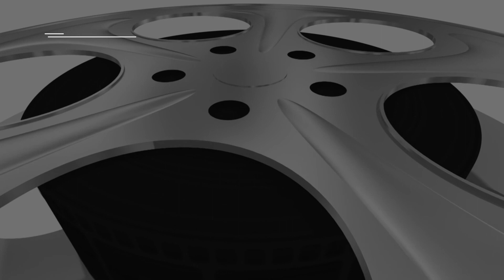Phracas in Philly: Joel Embiid, Danilo Gallinari hit with double T's after scuffle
Sixers big man Joel Embiid and Hawks' Danilo Gallinari are each given a technical foul after getting into it late in the 2nd quarter.